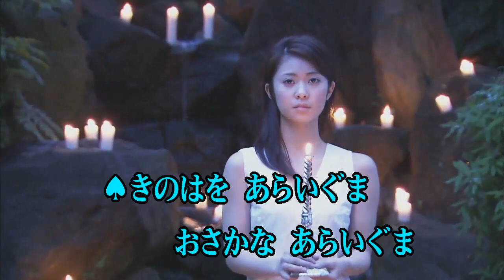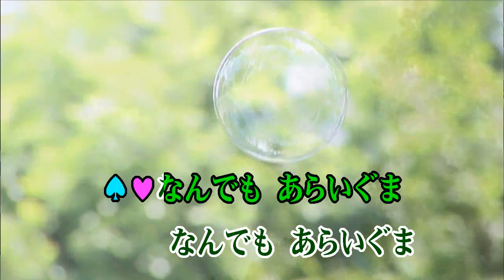カラオケJOYSOUND (カバー) なんでも あらいぐま / 横山だいすけ、三谷たくみ （原曲key） 歌ってみた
なんでもあらいぐま
横山 だいすけ 、 三谷 たくみ
何でも洗熊
作詞作曲 遊佐未森
NHK テレビ番組 おかあさんといっしょ